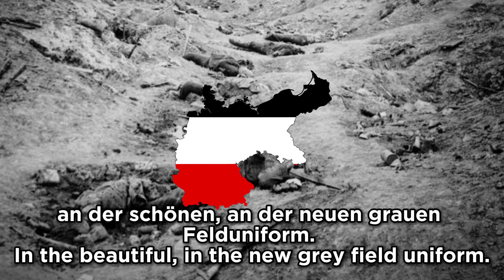"Die graue Felduniform" - German WW1 Song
The only video for this month (probably).
Next video will be released April first.